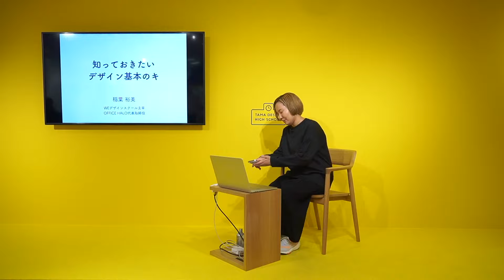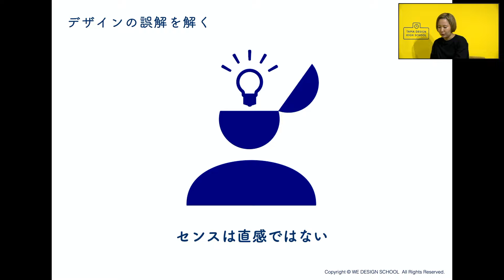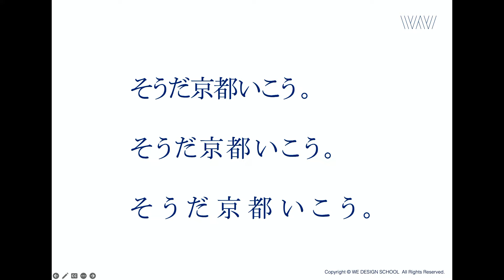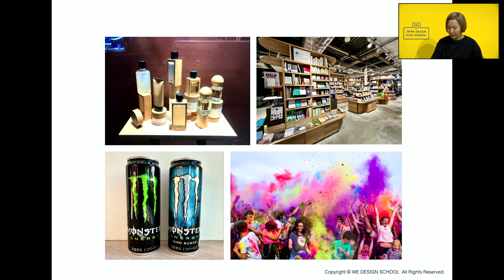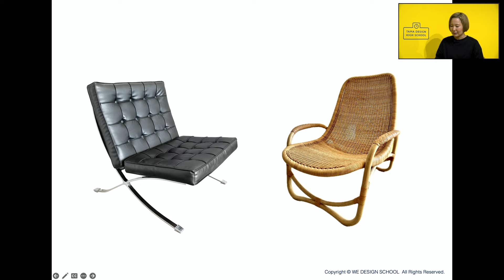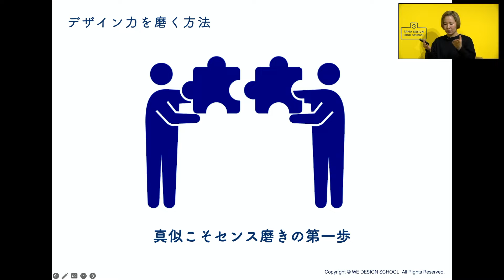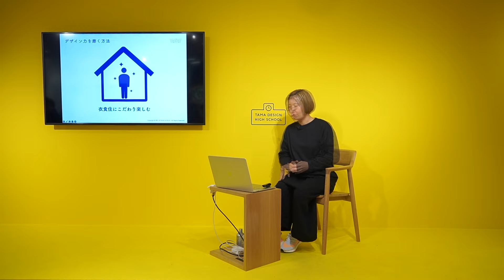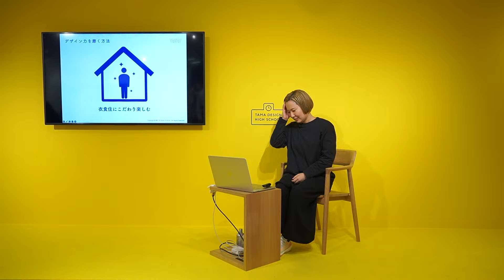「知っておきたいデザイン基本のキ」講師：稲葉 裕美｜Tama Design High School講義プログラム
12月08日(金) 19:00- 稲葉裕美 (WEデザインスクール主宰／OFFICE HALO代表取締役)「知っておきたいデザイン基本のキ」
デザイン初心者のモヤモヤした疑問を解決するために、デザインの一番の基本をお伝えします。デザインってそもそも何？を一緒に考えましょう。

「Tama Design High School」全講義一覧など詳細はこちら

オンラインの放課後空間「SCREEN LAB.」
SCREEN LAB.とは、オンラインホワイトボードアプリmiroによる、バーチャルな放課後空間です。講義で示された話題や関連領域について気楽に意見交換・メモを共有し、学びを深めます。

東京ミッドタウン・デザインハブ第105回企画展「Tama Design High School」
日程(講義)：2023年11月27日(月)〜12月24日(日)
日程(展示)：2023年11月20日(月)～12月24日(日) 11:00～19:00 会期中無休
会場：東京ミッドタウン・デザインハブ（東京都港区赤坂9-7-1 ミッドタウン・タワー5F）
主催：東京ミッドタウン・デザインハブ
企画・運営：多摩美術大学 TUB

「Tama Design High School」とは？
誰もが参加できる学びの機会として、第⼀線で活躍するクリエイター、教育関係者、デザイン研究者、実務家らによる講義プログラムを開催します。⾼校の授業のようなスタイルで、「初学者向けのデザインのお話」をテーマに、様々な切り⼝からデザインを学べる機会を提供します。
講義プログラム実施期間中には、東京ミッドタウン・デザインハブの会場内にて展⽰も開催します。美術⼤学で実際に使われるツールを⾝近な⽂具と合わせて観察したり、制作風景や最新の授業内容を見ることで、デザインとアートが生まれる現場を知ることができます。今、教室で学んでいるみなさんも、昔学んでいたみなさんも。学校のような雰囲気の会場で、たくさんの⽅のお越しをお待ちしています。